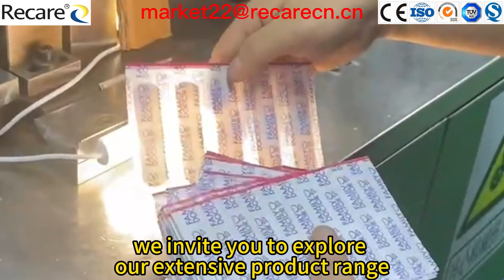Adhesive bandage-economical choice, providing an affordable efficient solution for minor injuries.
Adhesive bandage-economical choice, providing an affordable yet efficient solution for minor injuries

As a adhesive bandage manufacturer, we invite you to explore our extensive product range and experience the assurance of quality that underlies everything we do.

Our commitment to dependable and punctual deliveries has made us a trusted supplier in the industry.

With a broad network of distributors and clients spanning continents, we've successfully established a global presence that enables us to respond to market demands.

Our adhesive used is gentle on the skin and ensures that the bandage can be removed without causing additional discomfort or pain to the wearer.